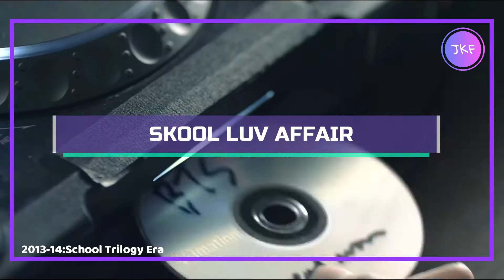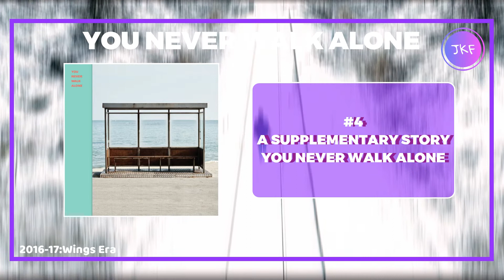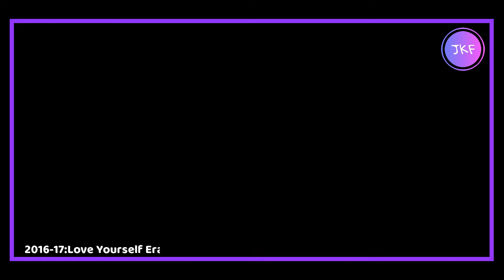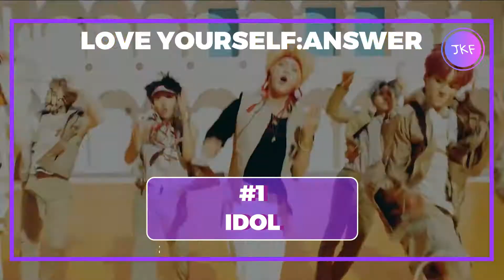MY TOP BTS SONGS BY ALBUM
Please visit our Teespring Shop for custom tees!

Other Groups:
Victon: